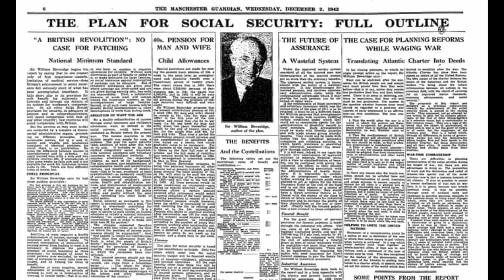Scrooge on Screen: The first 50 years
Okay, this is a first draft and very rough cut. This was going to be a bigger video, with more information, but I got ill and quickly put something together because I didn't want the work (admittedly not much work) to be for nothing. A bit of a history & review of A Christmas Carol and the first few feature films. I plan to rework on this for next year, if I am still doing this.  Apologies.